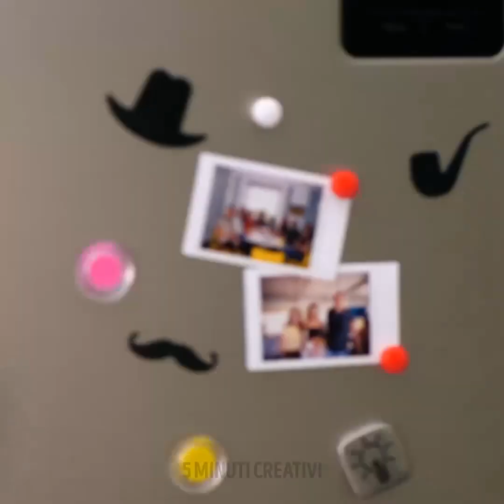20 TRUCCHI PER SALVARE I TUOI VESTITI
COSA FARE CON LE MACCHIE OSTINATE

Scopri come rimuovere diverse macchie dai tuoi vestiti. Non devi comprare prodotti costosi. Troverai dei trucchi per rimuovere le macchie usando ingredienti comuni che hai già a casa. Puoi facilmente rendere il tuo vecchio reggiseno bianco come nuovo. Avrai bisogno di acido borico. Immergi il reggiseno nel mix di acido borico e acqua per due ore. Fatto!
Se una t-shirt perde il suo colore, aggiungi 2 cucchiai di detersivo in polvere. Lava come al solito. Le scarpe tendono ad avere un cattivo odore soprattutto se fuori fa caldo. Se le tue scarpe hanno un cattivo odore, mettile un sacchetto di plastica e mettile nel congelatore. Il problema è risolto!
Le macchie di fondotinta sono un vero disastro, soprattutto per le magliette bianche. Inoltre, queste macchie di solito compaiono nel momento più inappropriato. Non farti prendere dal panico, siamo pronte ad aiutarti! Copri la macchia con schiuma da barba e pulisci usando uno spazzolino da denti. Dopo, lava come al solito.
Ti è mai capitato di distrarti mente parli al telefono e di bruciare i vestiti con il ferro da stiro? Utilizza il perossido per rimuovere i segni del ferro da stiro. Guarda il nostro tutorial!
Un maglione che pizzica può farti impazzire ma sappiamo come ammorbidire la lana. Immergi il maglione in un mix di acqua e balsamo per capelli.
Scopri come toglier le macchie come macchie di caffè, vino rosso, rossetto e ketchup. Le macchie di vino rosso non sono più un problema! Copri la macchia con il sale e dopo metti dell’acqua bollente. Dopo, lava come al solito. Guarda il nostro video su come rimuovere il ketchup dai vestiti con l'aiuto di soda, detersivo e aceto. Non preoccuparti se hai versato del caffè sulla tua maglietta preferita, usa aceto, soda e uno spazzolino da denti per rimuovere le macchie più ostinate.

Segnalibri:
00:33 Se una t-shirt ha perso il suo colore
01:53 Schiuma da barba per le macchie di fondotinta
02:44 Cosa fare con un maglione che pizzica
03:32 Dimenticati delle macchie di caffè